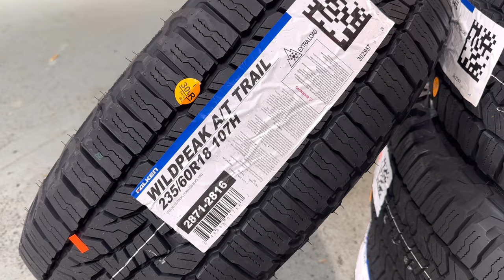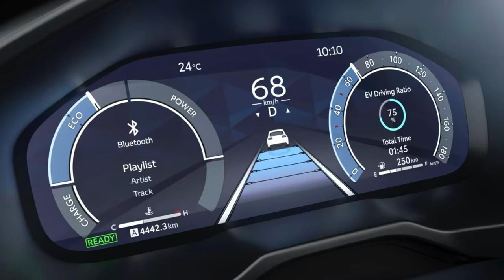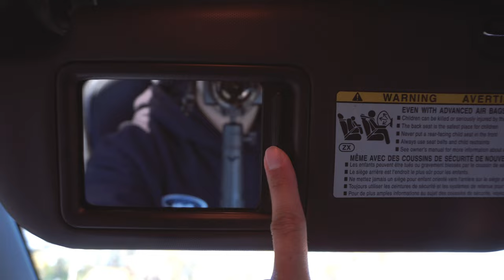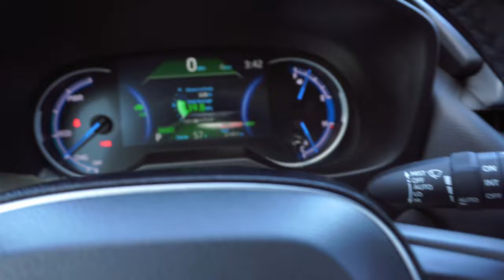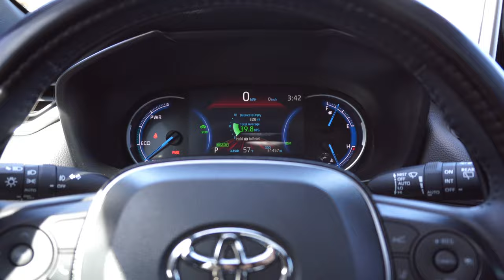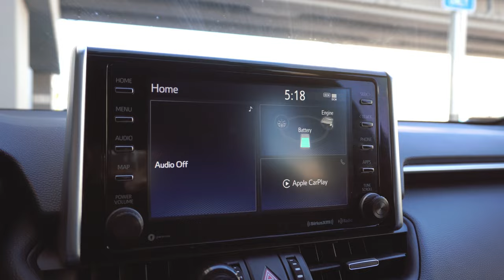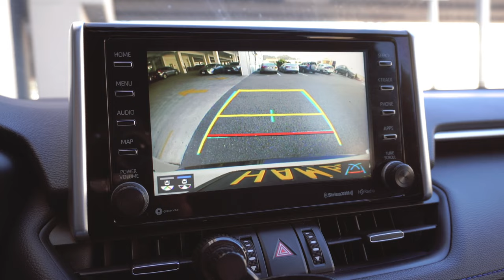รีวิว RAV4 หลังจากใช้งานมาแล้ว 2 ปีเต็ม!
รีวิวการใช้งาน 2 ปีกับเจ้า RAV4 ของผม

รีวิว RAV4 ฉบับเต็มตั้งแต่ออกรถใหม่